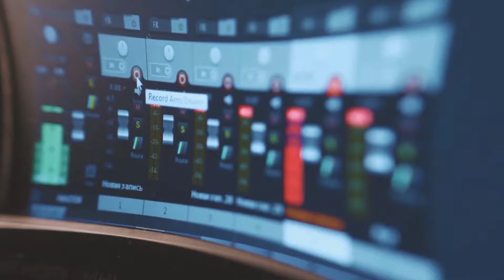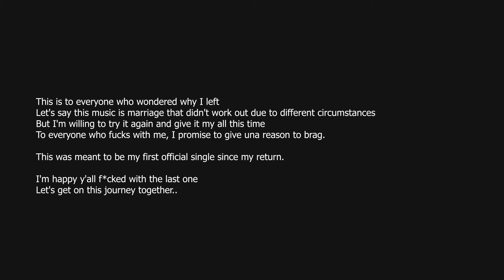IK Udofia - Married Before (Official Video)